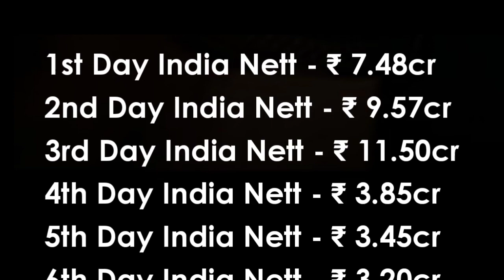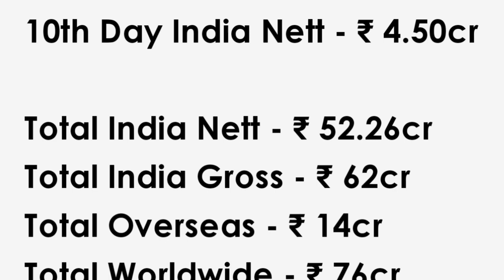Bhediya Day 10 Box Office Collection | Bhediya Worldwide Collection | Varun Dhawan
भेड़िया दिवस 10 बॉक्स ऑफिस संग्रह | भेड़िया वर्ल्डवाइड कलेक्शन | वरुण धवन